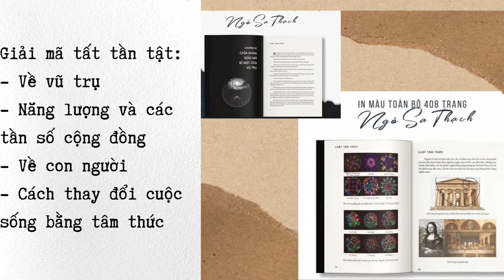3 cuốn sách này sẽ thay đổi bạn rất nhiều| review sách|Bookkingdom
PHAN NGỌC KHÁNH NHI-N20DCMR051
Mong là mọi người cũng sẽ có cảm nhận tích cực giống mình🥰
Chúc mọi người đọc sách vui vẻ❤️